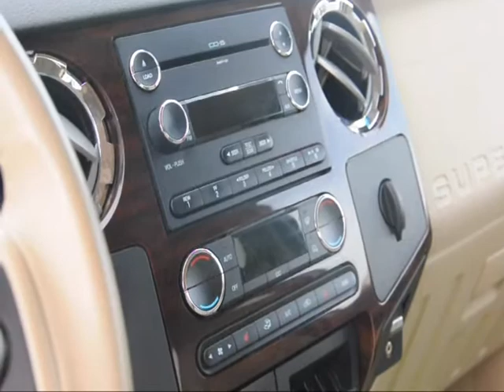Superior Lexus North Ford F 350 4 20 11